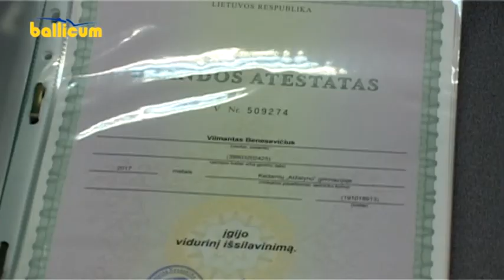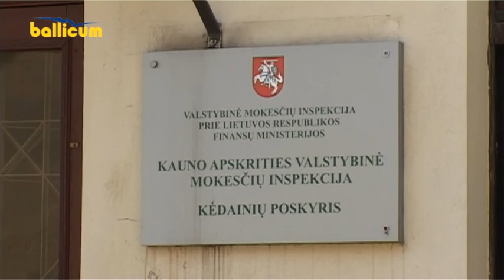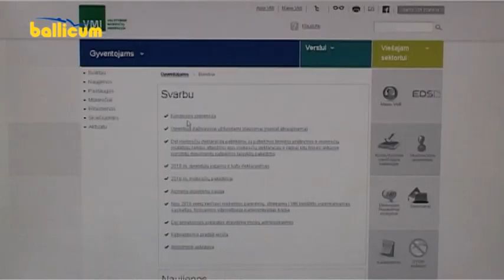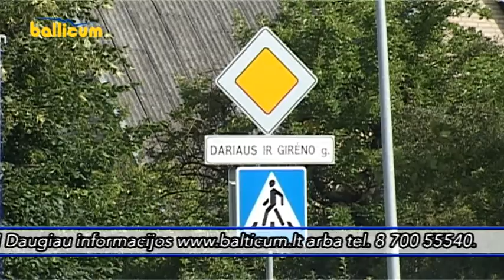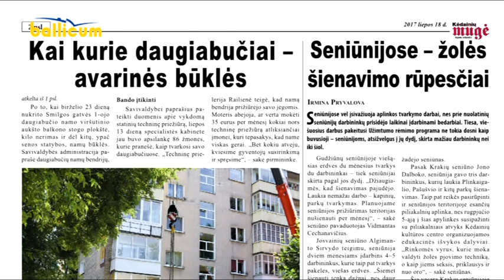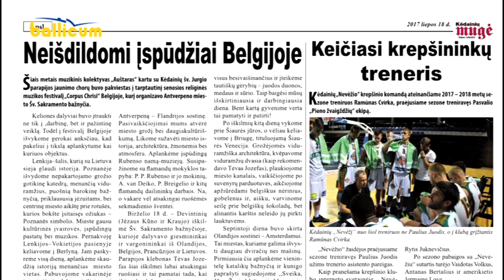Kėdainių Žinios 2017 07 18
Statomos naujos vaizdo stebėjimo kameros.
Galima kreiptis dėl paramos mokinio reikmėms įsigyti.
Leidimai žymėtiems degalams - ManoVMI svetainėje.
Pareigūnai prašo atsiliepti įvykio liudininkus.